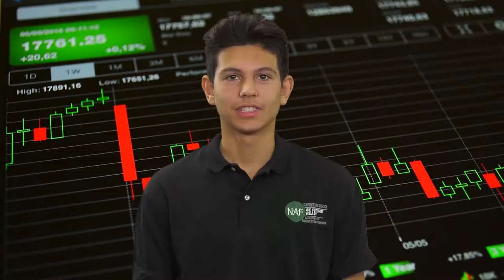Clarence Academy of Business and Finance